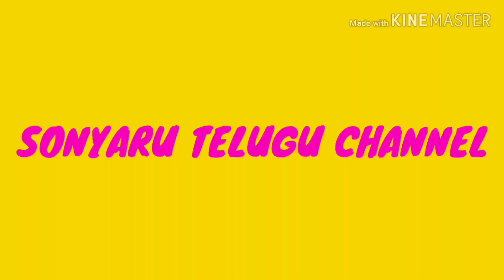Wholesale Cloth Shop Market /50Rs Starting Price / Guntur Cheap&Best Fabrics Wholesale&Retail Shop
Shop Number👇
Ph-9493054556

Channel Number 👇
For Your Shop Promotional Videos